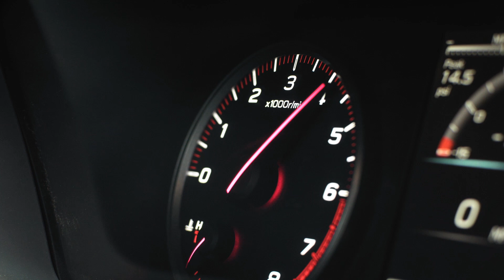Subaru WRX GT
2022 Subaru WRX GT

Fifth-generation of the rally-bred icon
271-horsepower 2.4-liter turbocharged BOXER engine
Available new Subaru Performance Transmission offers faster up and down shifts

New tablet-style high-definition SUBARU STARLINK 11.6-inch center information display

Built on the Subaru Global Platform
Dual-pinion electric power steering provides quicker response and improved steering feel

New GT trim adds drive mode select, electronically controlled dampers, and exclusive exterior and interior accents

EyeSight Driver Assist Technology with new safety and convenience features available